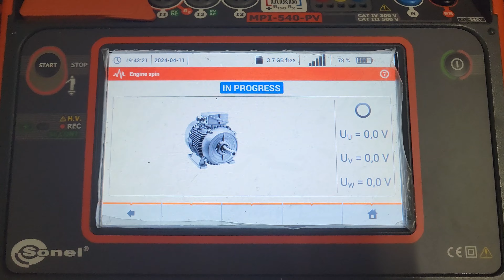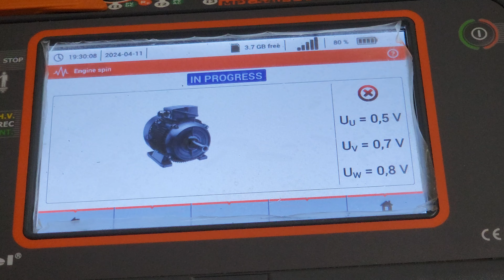¿Te gustaría saberlo antes....?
SONEL MPI-540-PV.